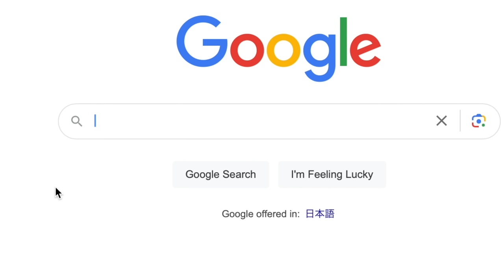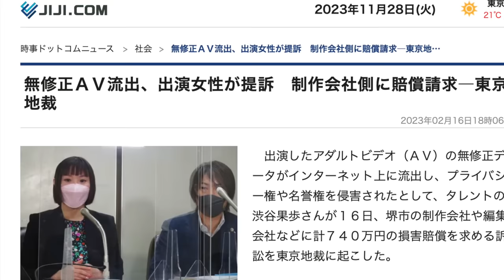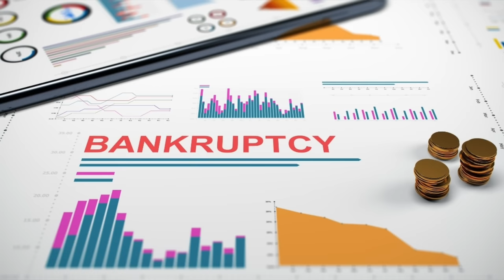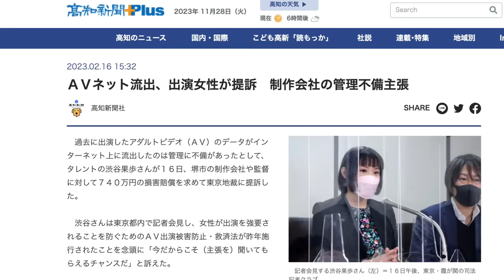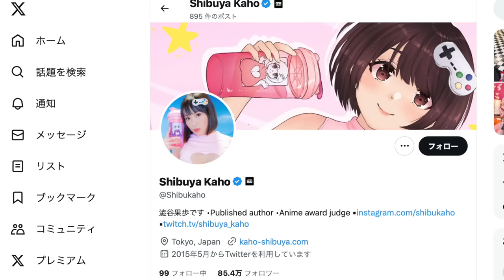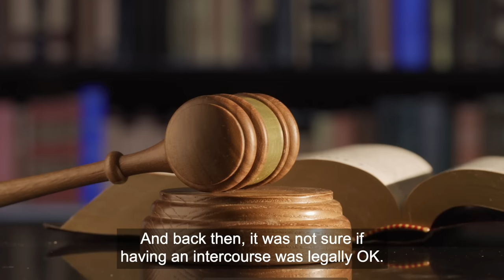The Controversial Lawsuit in Japan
Kaho Shibuya, a former adult film actress in Japan, has sued a film production company for 7 million yen after releasing uncensored movies, which made her the first person in Japan who actually took action on this issue.

What's her intention behind the lawsuit? And why is it so controversial?

If you'd like to support these videos covering Japan's social issues or recent trends, which mainstream media don't report, please consider making a small donation

Huge thanks to all the people in this video.

■Chapters:

0:00 What's going on?
0:43 Starting a lawsuit
1:45 Responses
2:43 Removing is difficult
3:13 The Intention
4:39 Should it be uncensored?
5:55 Performer perspectives